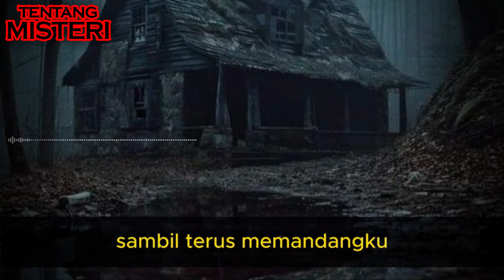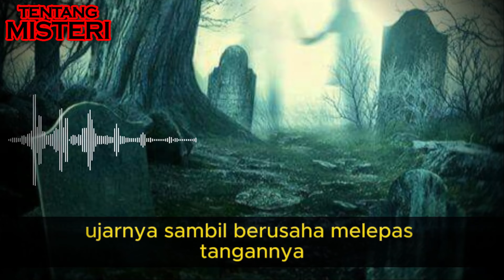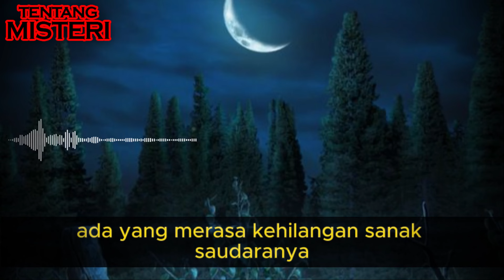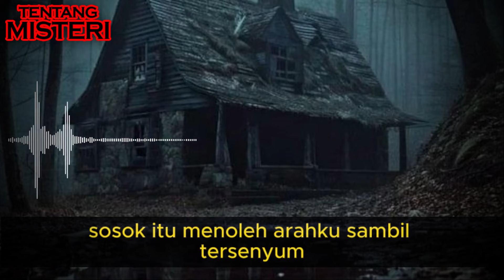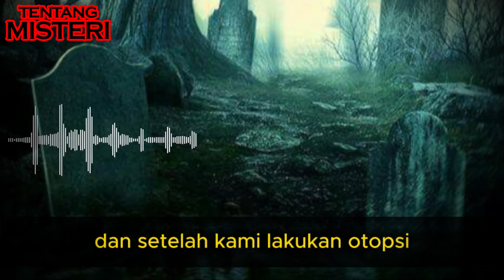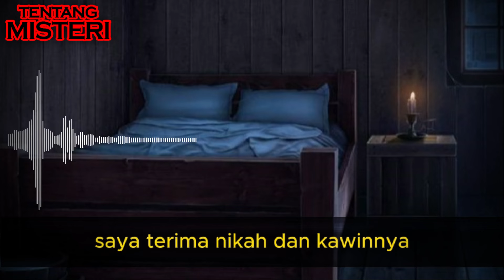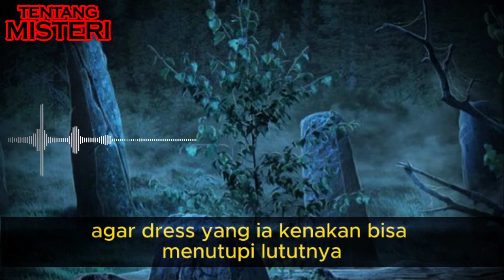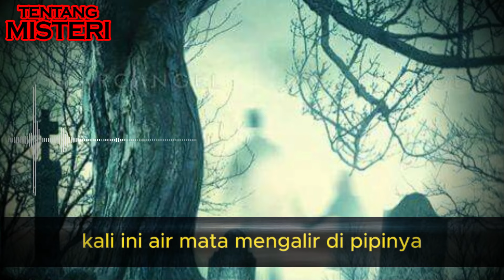RAHASIA BESAR ISTRIKU PART 3 | SEBENARNYA ISTRIKU INI SIAPA? | CERITA HORROR MISTERI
RAHASIA BESAR ISTRIKU PART 3 | SEMENJAK MELAHIRKAN, ISTRIKU SERING BERTINGKAH ANEH | CERITA HORROR MISTERI

"Abang ngapain?"

Aku menoleh cepat ke arah suara. Ternyata Rima di belakangku sambil menggendong Rani.

"Tadi ada yang mencoba masuk dari pintu belakang."

Seketika wajah Rima pias, seolah tak ada darah yang mengalir di sana. Rani dalam gendongannya pun tiba-tiba menangis keras. Bertepatan dengan tangisan Rani, kembali pintu belakang bergetar hebat.

Tak hanya pintu, bahkan benda-benda di dalam dapur berjatuhan dengan sendirinya.

"Kembalikan bayiku! Kembalikan bayiku!"

Suara itu menggema di seluruh dapur. Suara serak dan berat itu seketika membuat bulu kuduk ku meremang. Hawa dingin merasuk sampai ke tulang.

Rima berlari masuk ke dalam kamar ketika Rani semakin keras menangis. Bayi itu seolah merasa ada sesuatu yang membuatnya tak nyaman.

"Owek... owek... owek "

Tangisan Rani semakin keras. Getaran di pintu juga semakin menjadi. Aku mencoba membaca ayat-ayat pendek yang dulu pernah ku pelajari waktu mengaji. Namun bukannya reda kini malah ada suara tawa menggema di seluruh rumah.

"Siapa kamu! Kenapa kamu ganggu keluargaku!"

"Hihihihihihi... kembalikan bayiku! Hihihihihi"

Mendengar suara tawa itu aku semakin merinding. Daripada ketakutan sendirian, lebih baik aku masuk ke kamar. Setidaknya si sana ada Rima dan Rani. Jadi aku tak ketakutan sendirian.
Namun yang kulihat di kamar justru membuat kakiku lemas.